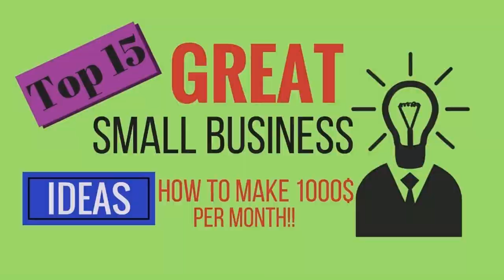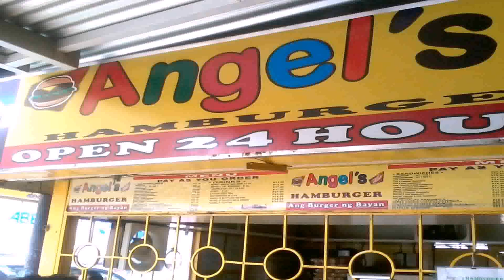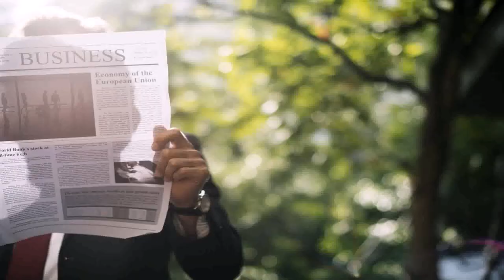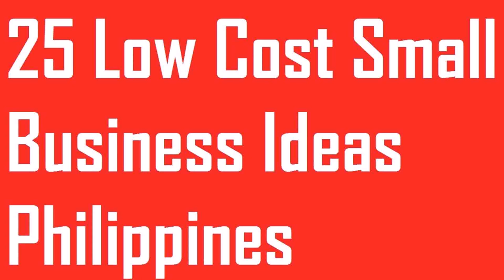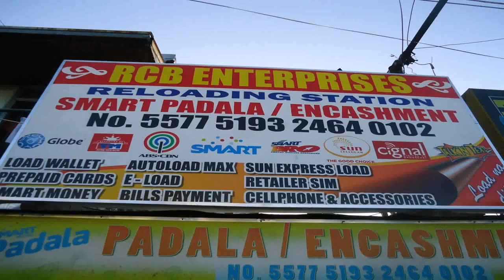Good Business With Small Capital In The Philippines - DaddyGif.com (see description)